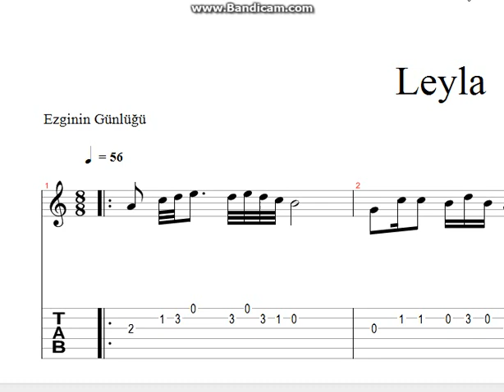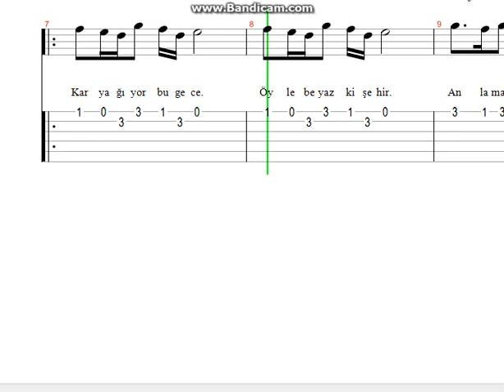Ezginin Günlüğü Leyla Nota Tab